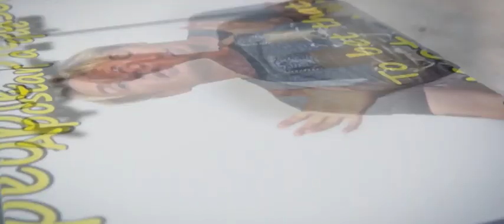Talking Spanish with Richard Marshall Gordon's Diaries LightSpeed Spanish